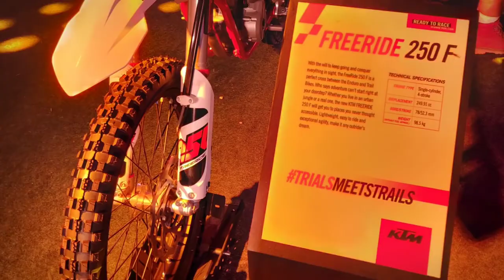IBW| Biggest festival for Bikers| India Bike Week | Day 1| World of Superbikes| Goa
Hello wsap kamon acho? bhalo toh!
Kaal uska kya kare jo Bhakt ho mahakal ke!
Hope to see you soon again in next video! ❤ ❤ ❤ ❤